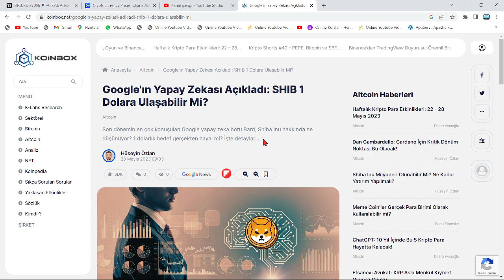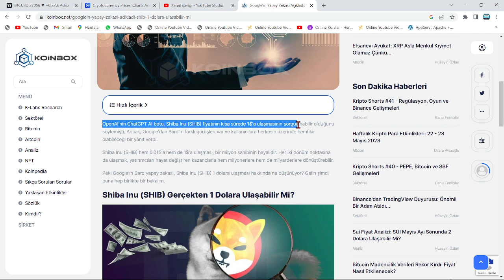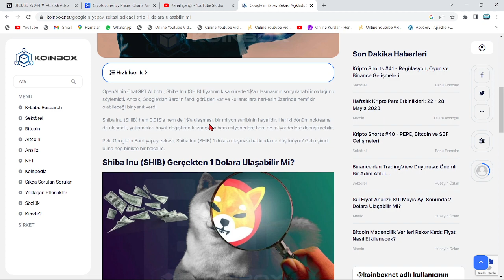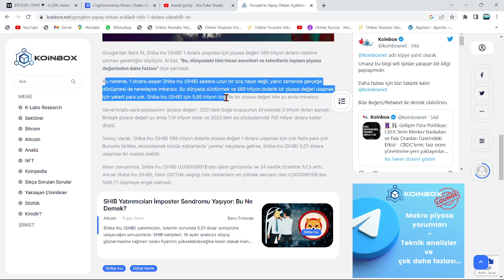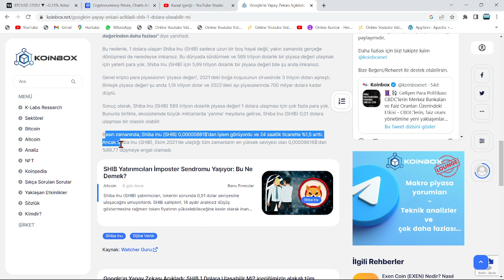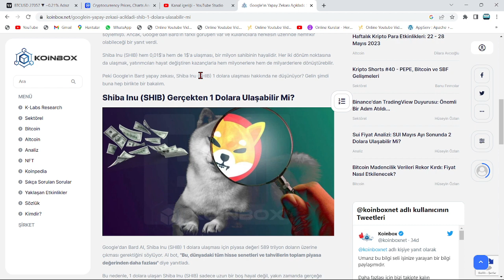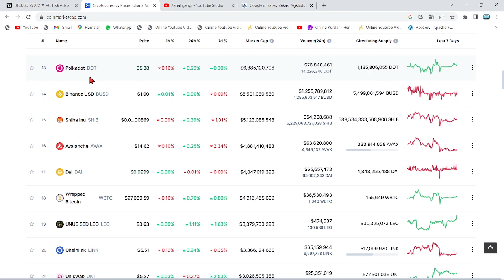GOOGLE'IN YAPAY ZEKA BOTU, SHİBA'NIN 1$ OLACAĞI TARİHİ AÇIKLADI!🚀SHİB'İN 1$ HEDEFİNİ DEĞERLENDİRDİ!🔥